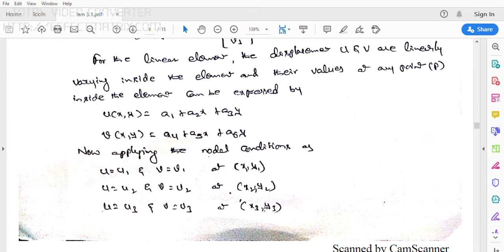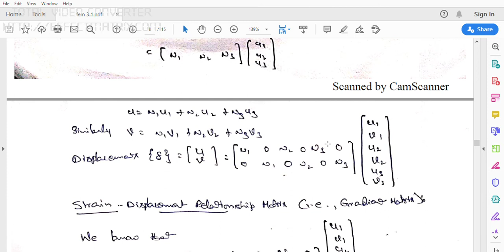fem3 2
C.S.T. Element